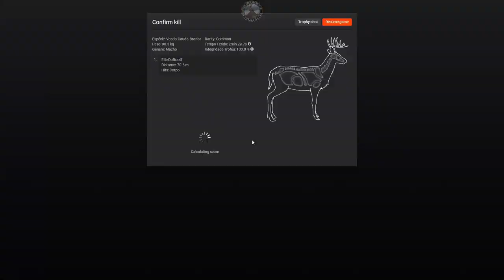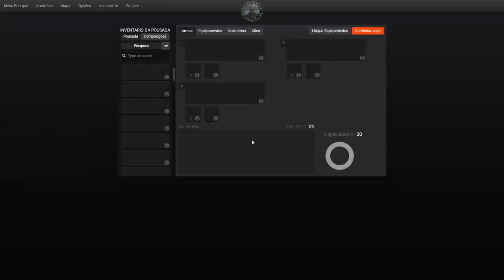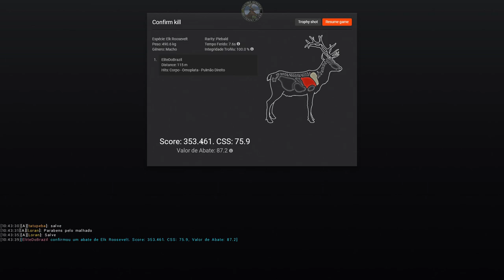Caçada de Elk Roosevelt Malhado de 353.461 Pontos Com Ilord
Esse abate foi um belo presente do companheiro ILord, na caçada em Whitehart Island. Obrigado parceiro!